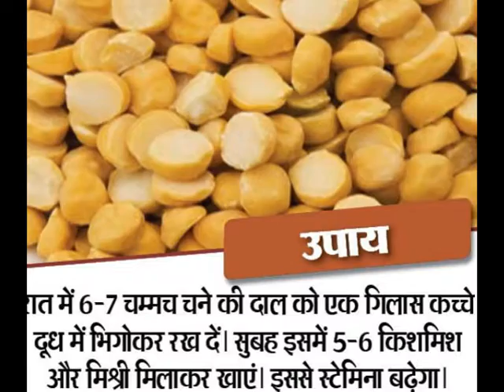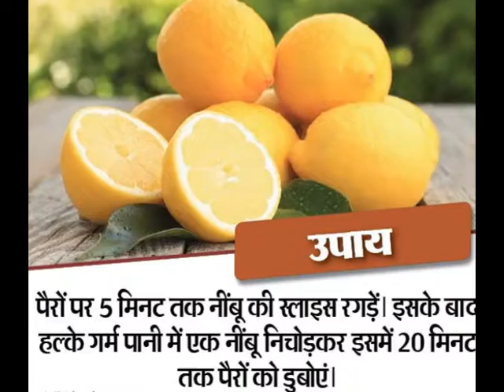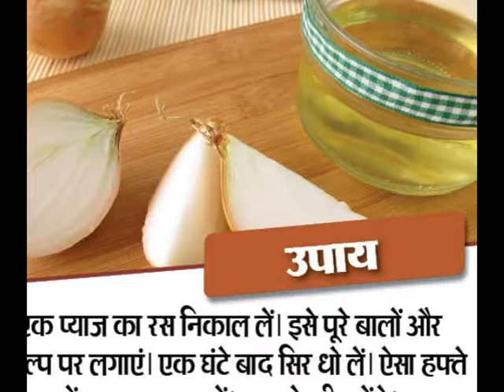Top 15 Things A Women Wants In A Men hd images